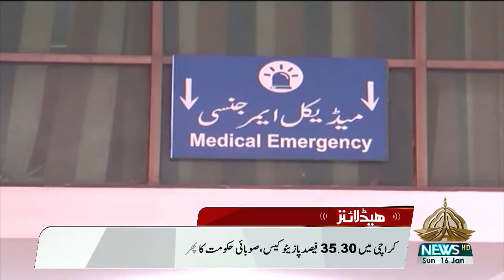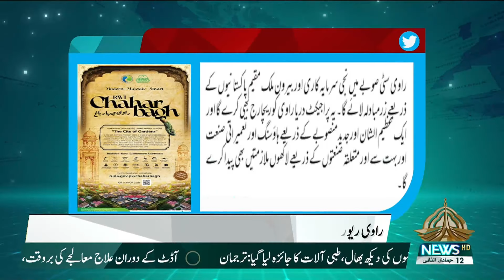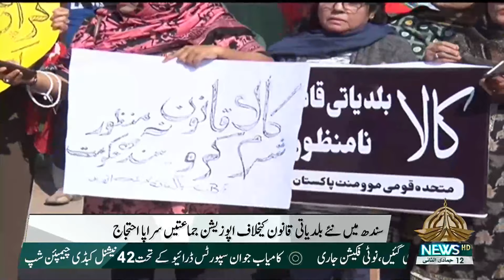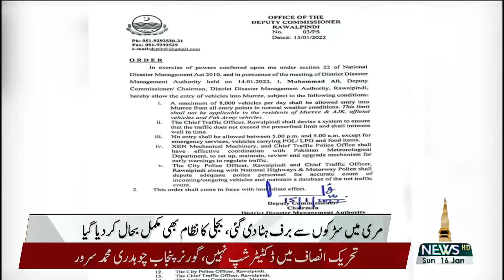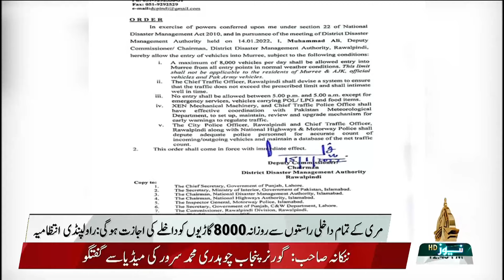12 PM KHABRAIN - 16- 01- 2022